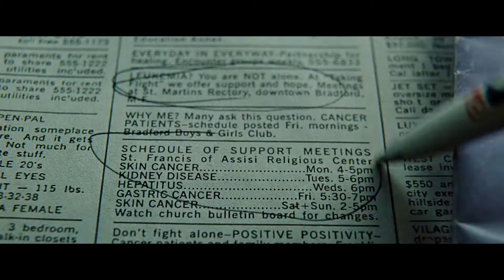Fight Club (1999) - Where is My Mind (HD Tribute)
Fight Club is a critical reflection about the consumer society in which we live and the effects it causes on individuals. The film begins by showing us several famous brands and how the protagonist and others consume these products in order to fill an inner void.
Violence emerges as a momentary way of making those men feel alive. As explained by the protagonist, the most important thing in the fights was not to gain or to lose, it was the sensations that they provoked: pain, adrenaline, power. It was as if they spent all their time sleeping and just woke up in the Fight Club, discharging all the rage accumulated and experiencing a kind of release.
A trait that transcends all characters is extreme solitude. Condemned by being inside the system (like the narrator) or by being outside (like Marla), all lead an isolated existence. When they were in the support groups, Marla and the protagonist looked for the same: human contact, honesty, the possibility of crying on the shoulder of a stranger.
It is possible that this unsociability, this existential exile is what attracts the men of the Fight Club and, even more, the soldiers of Project Chaos, who live in the same house, eat and sleep together, fighting for the same cause. It is this sense of belonging that seems to draw them to Tyler, one who shares the same revolt and promotes hatred for the capitalist society that excluded them.

This video features selected scenes from Fight Club (1999), directed by David Fincher, alongside the music "Where Is My Mind" by Pixies.

🎬 Credits and Information:

📌 Film: Fight Club (1999)
🎥 Director: David Fincher
🏛️ Production Company: 20th Century Fox
🎭 Main Cast: Brad Pitt, Edward Norton, Helena Bonham Carter

If you appreciate this film and music, please support the creators by purchasing official copies or listening through licensed platforms.

📢 Note: This video is not intended to replace the original film or music experience but to enrich the understanding and appreciation of its story and message.